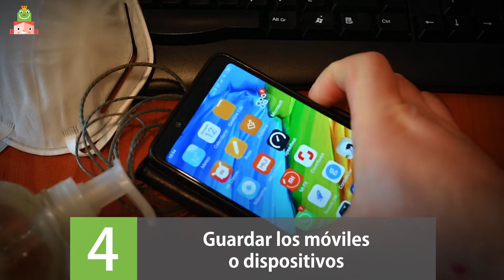Todo lo que debemos saber antes de hacer reuniones en casa tras el confinamiento